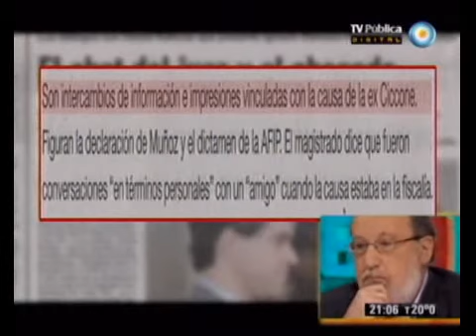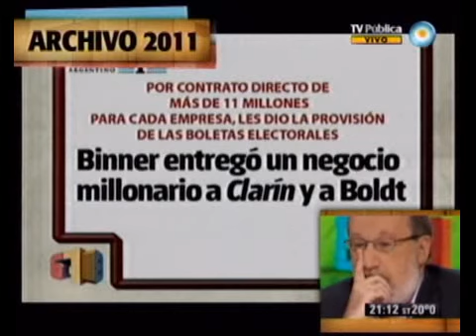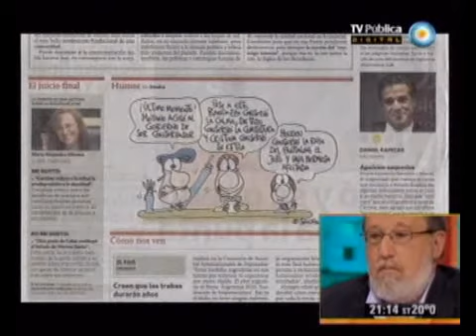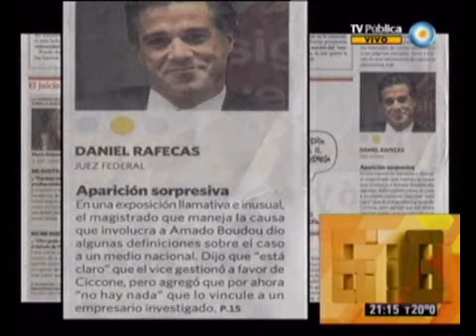678 - Una noche en la opera(ción) 11-04-12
678 - Informe: Una noche en la opera(ción) 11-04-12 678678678